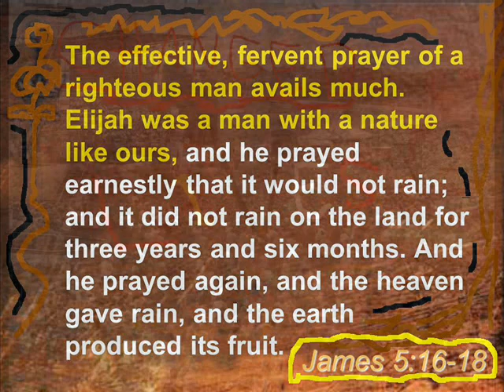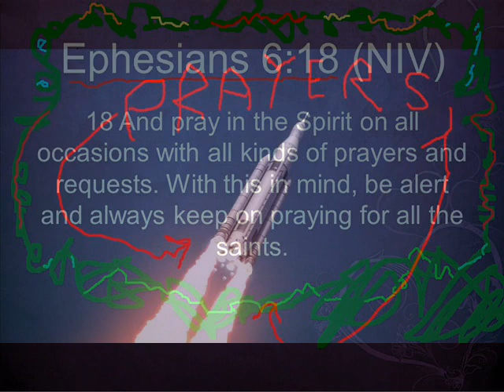Rocket Launching Prayers, Nobody Special Productions God is real.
Whatever stage of life you're in, God has a plan for you, a plan for good things, a plan with hope of a good future, Jeremiah 29:11.

Whatever emotion or mindset you find yourself in, God wants you to be content.  As we rely on God, using His strength, we gain contentment.  Philippians 4:12-13.

Love God, and live for God, and He will work everything for good in your life, Romans 8:28.

Christ is your answer.  Accept his gift of forgiveness; lean on Jesus.  Gain life eternal, John 3:16. Praying to God works.  James 5:16: "Therefore confess your sins to each other and pray for each other so that you may be healed. The prayer of a righteous person is powerful and effective."

Attributes and similarities to other artists in sound:

Worship, praise, inspiration, Larry Norman, Neil Young, Bob Dylan, God centered, Jesus centered, Bible verses, folk rock, great lyrics, original music, worshipful, Christian message Galatians 6:9 Let us not become weary in doing good, for at the proper time we will reap a harvest if we do not give up. Galatians 6:9

Philippians 4:12-13
12 I know what it is to be in need, and I know what it is to have plenty. I have learned the secret of being content in any and every situation, whether well fed or hungry, whether living in plenty or in want. 13 I can do all this through him who gives me strength.  Philippians 4:12-13